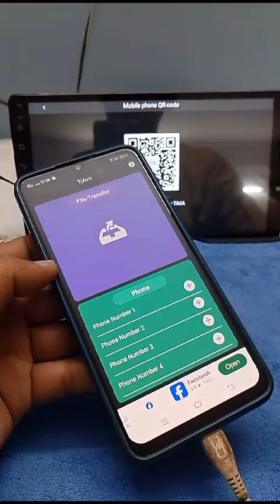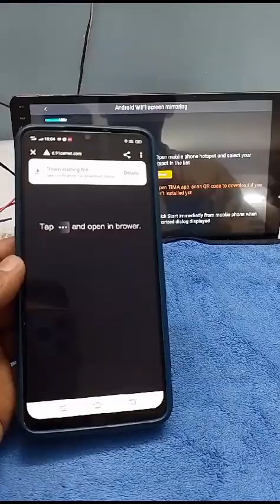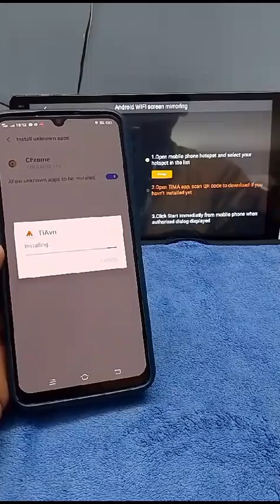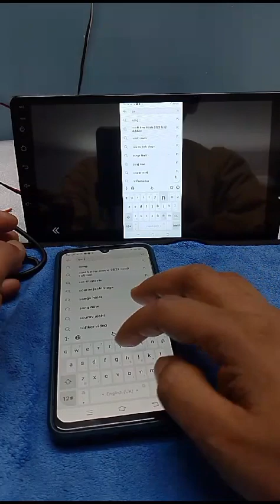mirrlink app activate how to activate mobile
mirrer phone sceen

88,888

mirror phone screen to pc

88,888

mirror phone screen to tv

88,888

mirror phone screen

88,888

mirror phone screen protector

88,888

mirror phone screen android auto

88,888

mirror phone screen to chromebook

88,888

mirror phone screen to car

88,888

mirror phone screen to tablet

88,888

mirror phone screen to